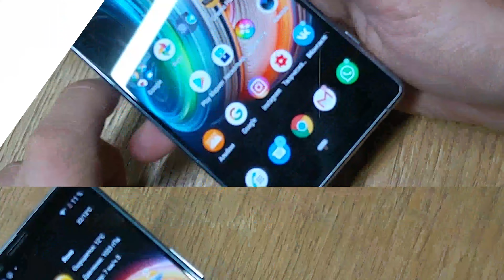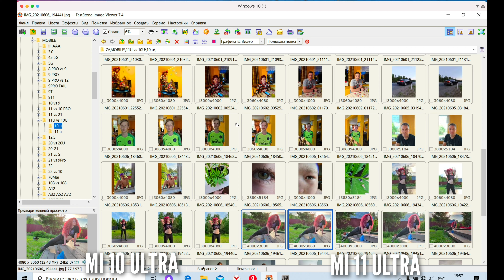ВОТ ЭТО ПРОГРЕСС! XIAOMI MI 11 ULTRA vs MI 10 ULTRA. Видео сравнение камер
Mi 10 Ultra vs Mi 11 ULTRA. Изучаем вместе видео возможности камер этих флагманов. 2к, 4к, 8к. Что они могут и как снимают? Все расскажу в видео